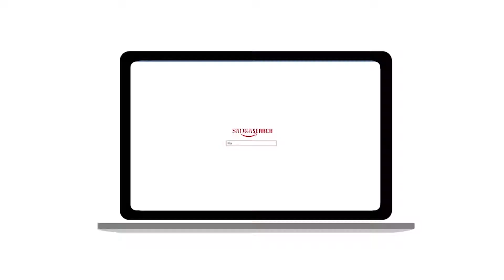BYU Adlab Highlight Reel 2016-17